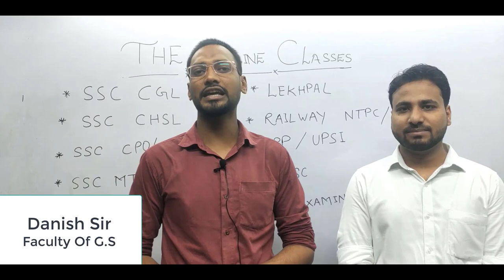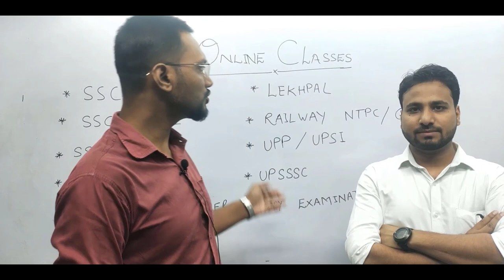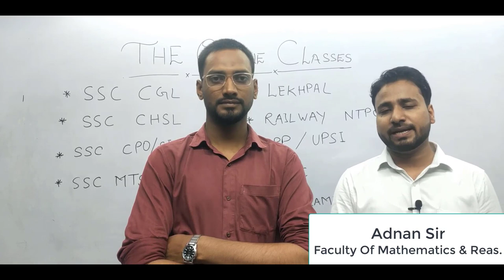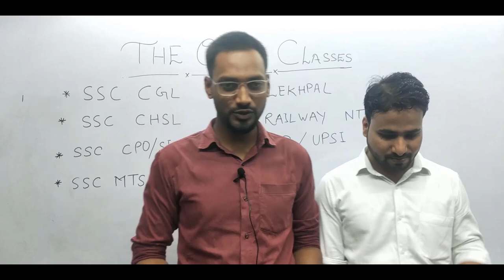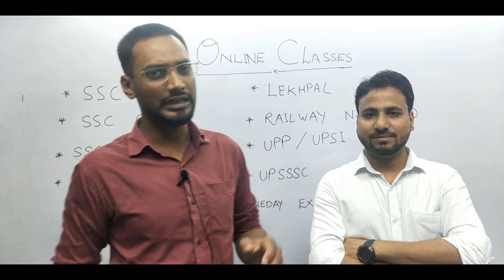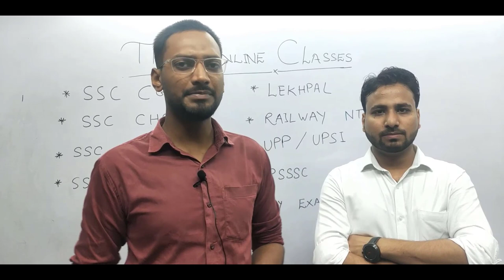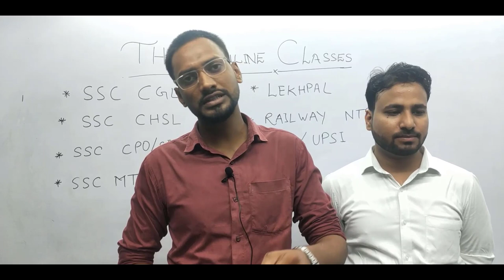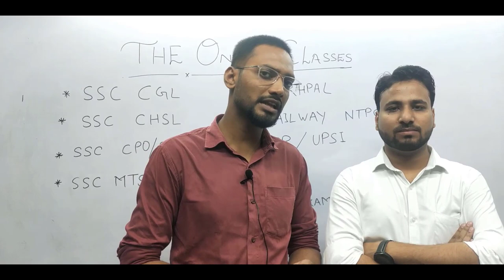Introduction of The online classes, Ek mulakat Adnan aur Danish sir ke sath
Introduction of SSC CGL, CHSL/LDC/DEO, MTS, GD, CPO/SI, UPSSSC, CHAKBANDI LEKHPAL, REVENUE LEKHPAL, AMIN, UPP, UPP-SI, RAILWAY, NTPC, GROUP-D, VDO, UPTET, CTET, STET, LOWER PCS, DELHI POLICE, and other one day state examinations.